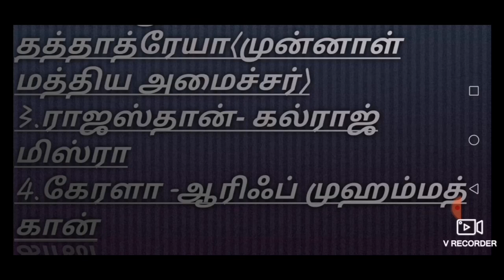புதிதாக நியமிக்கப்பட்ட ஆளுநர்கள்|September 2019|paari tnpsc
புதிதாக நியமிக்கப்பட்ட ஆளுநர்கள்September 2019#paari tnpsc#current affairs#tamilcurrentaffairs#dailyca